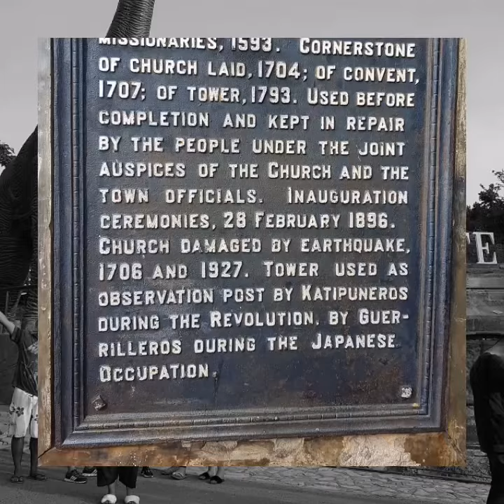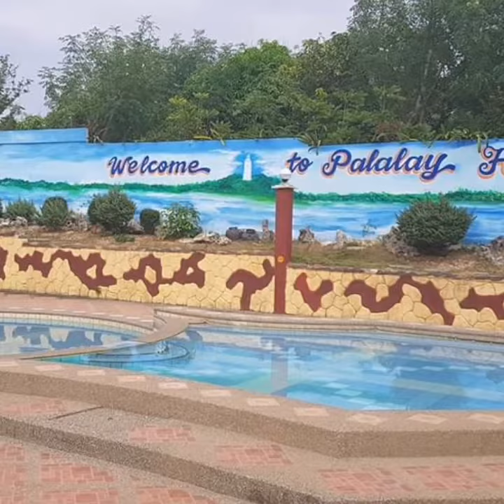Holy Week 2019 (Ilocos Norte & Sur Joiners Tour w/ Bulacan Buddies) | Roadtrip - Vlog #5.1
In a form of vacation or out-of-town trips other than prayers and showing devotions, "pagninilay-nilay" during Holy Week has been a Filipino practice.

We explore Ilocos Norte (Paoay, Pagudpod, Bangui, Laoag) and Sur (Vigan - Baluarte, Burnayan and sidetrip at a Grapes' farm in La Union) with their itinerary for only PHP 2800. Van transfers from Manila to Ilocos (and Ilocos to Manila), air conditioned-rooms, tourist spots' entrance fees, environmental fees and a friendly tour guide were all part of their package. Exclusions were your personal food (tried their Pinakbet Pizza, any seafood delicacy, Vigan Longanisa and Chichacorn, yum!) and pasalubong money.

SPOILER ALERT: It was a chill, relaxing, fun-filled 3D2N trip!

PS. Being a "joiner" with your family is enjoyable! You also get to meet new people that can become your "group shots' photographers" as long as you return the favor 😊